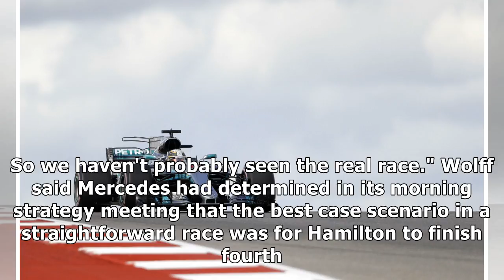Mercedes: lewis hamilton could have won from last position